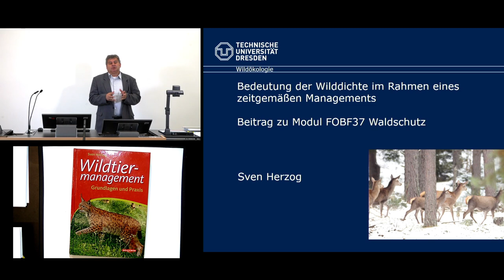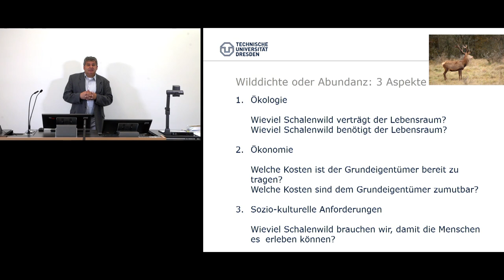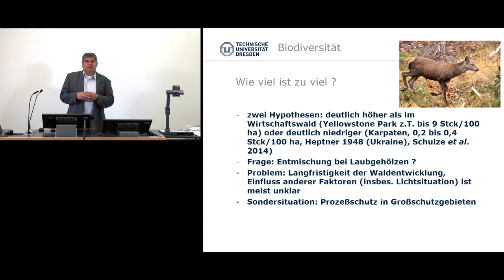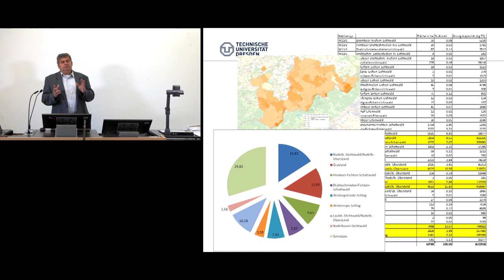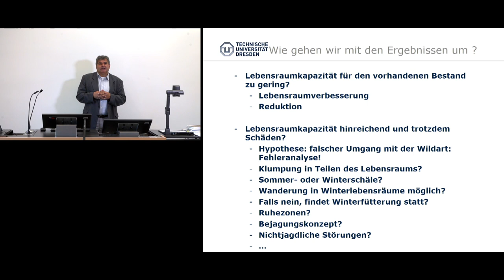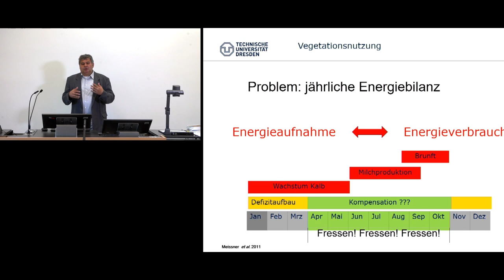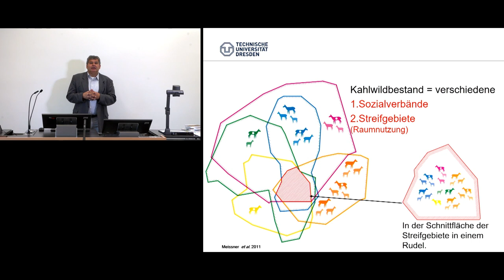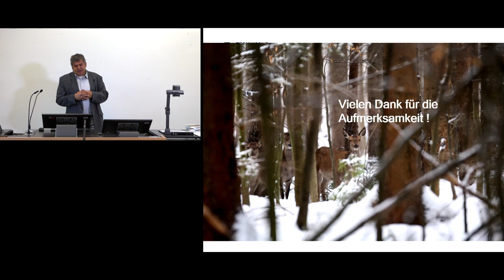FOBF 37 - Wilddichte, lokale Wilddichte und Äsungskapazität: Praktische Umsetzung im Forstbetrieb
Das Video, sowie alle dafür verwendeten Medien (Bild, Ton) sind geistiges Eigentum der Dozentur für Wildökologie und Jagdwirtschaft der Technischen Universität Dresden, Außenstelle Tharandt.